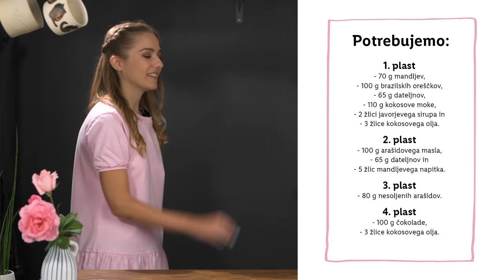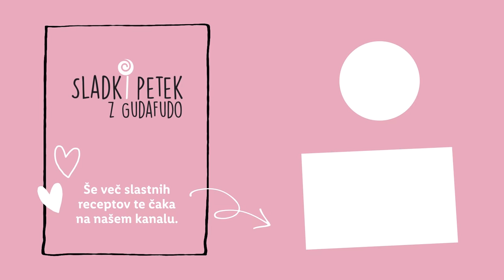Sladki petek z Gudafudo - Snackers ploščice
Iz česa je tale sladica, ob kateri se ti cedijo sline? 🤔 Teh sladkih ploščic ne sestavlja le ena plast - niti ne dve ali tri. 👉 Narejene so iz štirih božanskih plasti, ki skupaj ustvarijo pravo harmonijo okusov! 😍😋  Bogate so z različnimi oreščki 🥜, priprava pa je na srečo čisto preprosta, saj zanjo potrebuješ le multipraktik! 💪 Za recept si oglej videoposnetek 👀, v komentarju pa nam zaupaj, katere oreščke si najraje privoščiš! ☺️

Gudafuda bo na YouTubu z nami vsak zadnji petek v mesecu.

SESTAVINE in POSTOPEK:

1. plast:
- 70 g mandljev,
- 100 g brazilskih oreščkov,
- 65 g dateljnov,
- 110 g kokosove moke,
- 2 žlici javorjevega sirupa in
- 3 žlice kokosovega olja.
Dateljne in oreščke namoči v toplo vodo (lahko čez noč). Vse sestavine za 1. plast stresi v multipraktik in jih dobro premešaj, da nastane enotna zmes.
Pekač (pravokotni) obloži s papirjem za peko in uporabi pršilo za namastitev pekačev. Zmes nadevaj v pekač, jo enakomerno razporedi po pekaču in s prsti dobro pritisni ob dno.

2. plast:
- 100 g arašidovega masla,
- 65 g dateljnov in
- 5 žlic mandljevega napitka.
Sestavine stresi v multipraktik in mešaj toliko časa, da nastane enotna zmes. Zmes razporedi po prvi plasti in jo s prsti dobro pritisni ob dno (je zelo lepljiva, zato jo boš lažje razporedil/-a z navlaženimi prsti).

3. plast:
- 80 g nesoljenih arašidov.
Arašide razporedi po 2. plasti in jih s prsti pritisni ob dno.

4. plast:
- 100 g čokolade,
- 3 žlice kokosovega olja.
Nad vodno soparo (ali v mikrovalovni pečici) stopi poljubno čokolado in ji dodaj kokosovo olje. Vse skupaj dobro premešaj in prelij čez ploščice. Za eno uro postavi v hladilnik, potem ploščice razreži in v hladilniku pusti čez noč, da se strdijo.

0:00 Uvod
1:13 Podlaga (prva plast)
2:00 Druga plast
2:28 Tretja plast
2:59 Preliv (četrta plast)
3:33 Zaključek
3:49 End screen

Svojo privolitev k sodelovanju za opredeljen namen izrazite s pripisom besede privolitev v komentar objave oz. z drugimi besedami na nedvoumen način izrazite privolitev, skupaj s pravilnim odgovorom na vprašanje nagradnega natečaja.